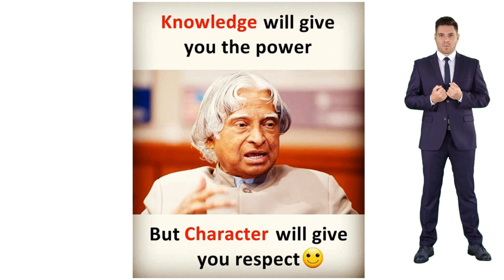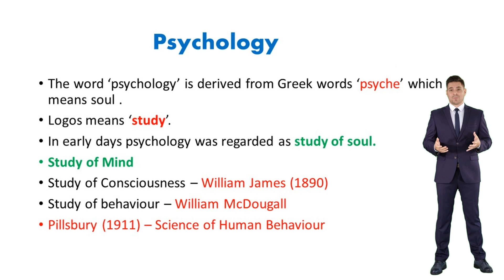AI Teacher on Educational Psychology - KT AI Teacher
In this video, AI Teacher deals with the Educational Psychology. This topic and paper involved in B.Ed. Its just a try about using AI to explain the concepts.